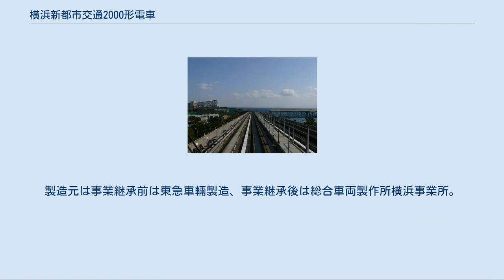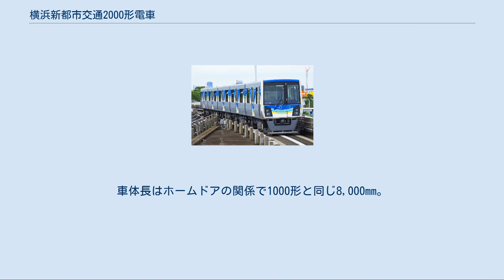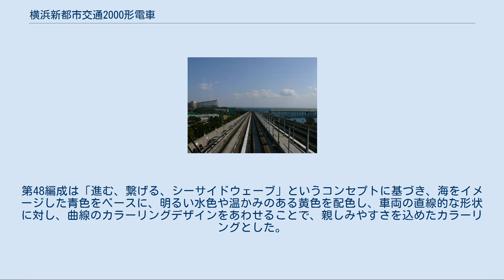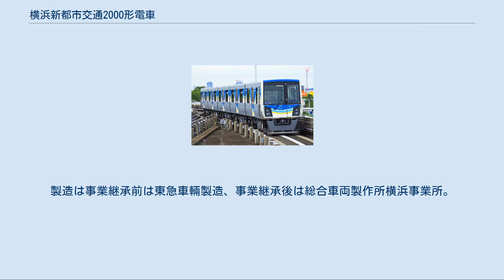横浜新都市交通2000形電車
横浜新都市交通2000形電車（よこはましんとしこうつう2000がたでんしゃ）は、横浜シーサイドライン（旧・横浜新都市交通）に在籍し金沢シーサイドラインで運用されているAGT（新交通システム）車両。
 1989年（平成元年）のシーサイドライン開業当初から運用されていた1000形に代わる車両として「Friendly:人にやさしくお客さまに親しまれる車両，Safety:安全性を重視するとともに故障に強い車両，Eco:省エネに配慮した車両」を基本コンセプトに製造された。
製造元は事業継承前は東急車輛製造、事業継承後は総合車両製作所横浜事業所。
 2011年2月26日のダイヤ改正から1編成5両の第31編成が営業運転を開始。
当初は2015年までに1000形の16編成80両を置き換えるとしていたが、1年前倒しの2014年5月には置き換えを完了することになった　その後、2019年には2編成が増備されている。
 車体は同社初のステンレス製。
東急車輛製造の製品としては、初めて側構体にレーザー溶接を本格採用し、滑らかな仕上がりになっている。
外板仕上げはBG（ベルトグラインド）#80。
車体長はホームドアの関係で1000形と同じ8,000mm。
デザインは多摩美術大学の客員教授が手がけたもので、沿線の「海」の波や水面の光を受けたきらめきと、船の帆や旗はためき軽やかで華やかな躍動感を7色の三角形の幾何学模様で表現している。
沿線住民が集まる懇談会でデザインが決定した。
 第46編成については、黒・赤のラインを基調としたデザインに変更される。
黒は「夜空」、赤は「朝明け」を表し、窓横の星のデザインは「夜明け前の星」を表している。
また、LED前照灯も第46編成で初めて採用された。
第48編成は「進む、繋げる、シーサイドウェーブ」というコンセプトに基づき、海をイメージした青色をベースに、明るい水色や温かみのある黄色を配色し、車両の直線的な形状に対し、曲線のカラーリングデザインをあわせることで、親しみやすさを込めたカラーリングとした。
 座席はロングシートとクロスシート。
クロスシートは同社で初の導入となった。
また1000形では立ち入り禁止であった運転席スペースも、無人運転に限り開放され、左右の2席のみ着席が可能となった。
これも同社初の試みである。
 1000形と優先席・車椅子スペースの位置が異なる。
製造は事業継承前は東急車輛製造、事業継承後は総合車両製作所横浜事業所。
 車両番号の付与方法は、千の位で2000形を表す「2」を、百ならびに十の位で製造順を（第一編成であれば「01」）、一の位で編成内における連結順を示すという、横浜市営地下鉄の各形式に準じた方式が採用されている。
 現在は全列車が2000形で運転されている。
1000形の引退前は、全編成が1000形と共通運用で運用上の区分はなかった。